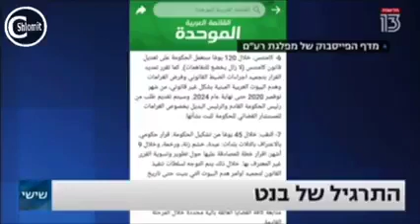חשיפה של שרון גל את ההסכם עם עבאס מוציאה את דרוקר מדעתו ופורץ עימות בין השניים - ממשלת הונאה וכניעה